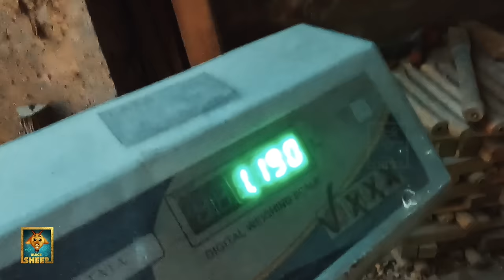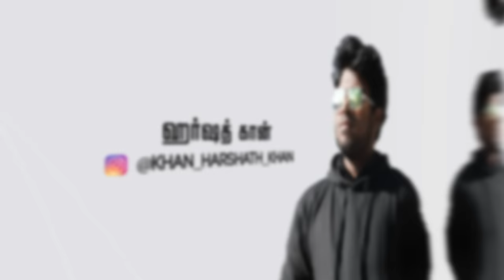Dhoni use பண்ற Bat இதானா😱 | Fun Pandrom Vlog | Kashmir Vlog | Blacksheep